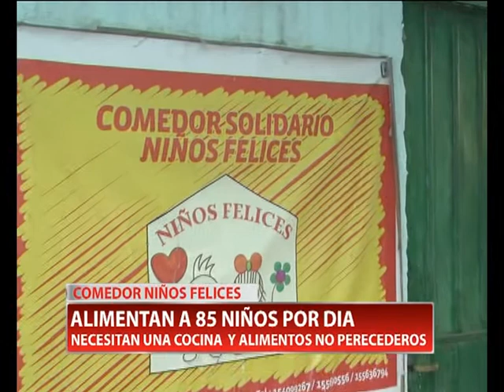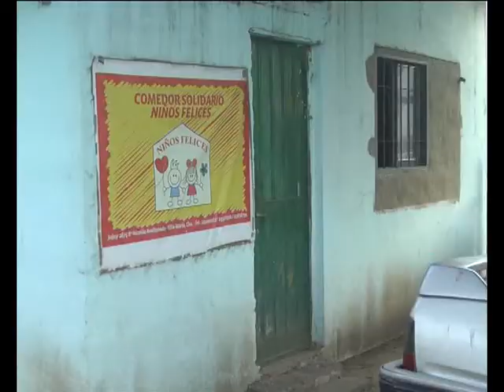SOLIDARIDAD - COMEDOR NIÑOS FELICES - VILLA MARIA